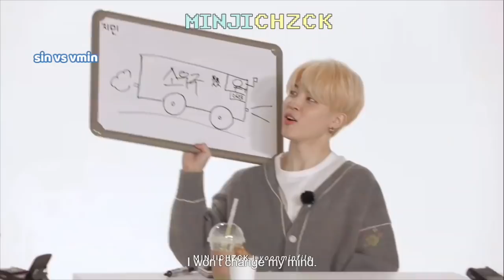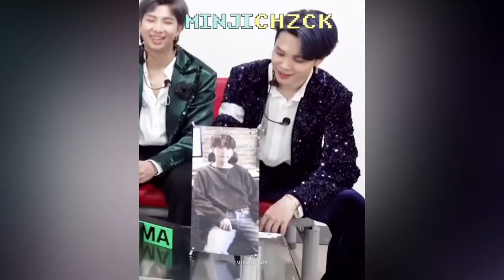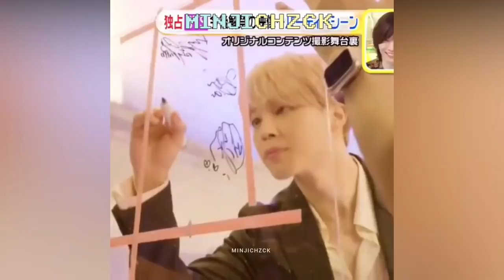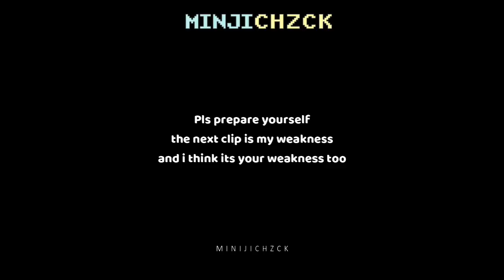Yoonmin subtle moments & acting like married couple 💍 + Jimin acting jealous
I hope you enjoyed watching this video as much as I enjoyed making it. :)
This is only my observation. DONT TAKE THINGS TOO SERIOUSLY.
This is just for fun, okay? I just love their friendship sm ^_^ Let's spread happiness

BTS JIN
BTS SUGA
BTS RAP MONSTER
BTS JHOPE
BTS JIMIN
BTS V
BTS JUNGKOOK